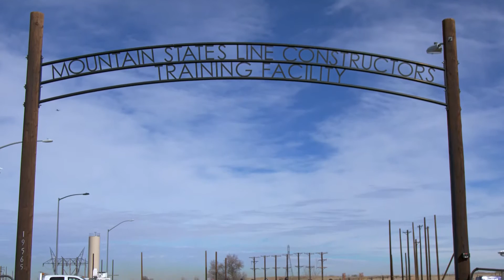Mountain States Line Constructors Training Facility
One of the cornerstones that the IBEW was built on was, and is, brotherhood. We are all brothers, first and foremost, so when an Inside Local gets the chance to help out an Outside Local, they jump at the opportunity.

In this IBEW Hour Power Feature, IBEW Local 68 out of Denver is wiring the new training center of  Denver IBEW outside local, Local 111. IBEW Local 111 was confident that IBEW Local 68 would do the best work because they fully understand the training and dedication to excellence that all IBEW brothers and sisters turn out with.

Take a virtual tour of this new facility and see the power behind the brotherhood in this feature on IBEW Hour Power now!